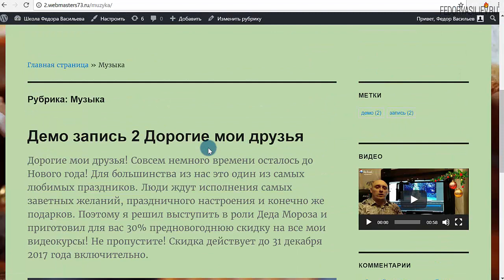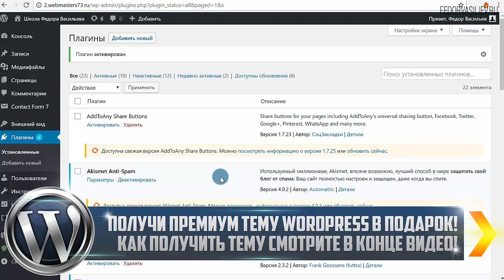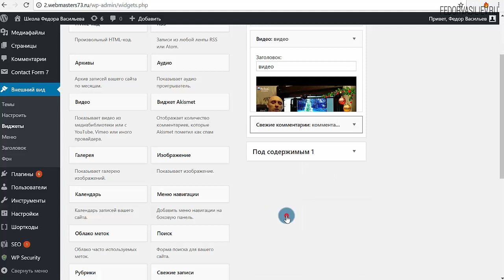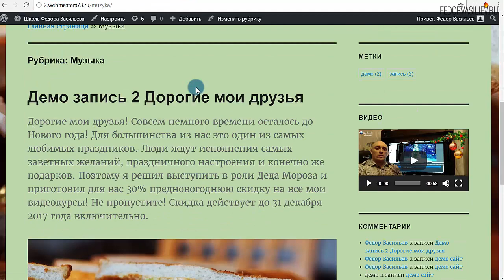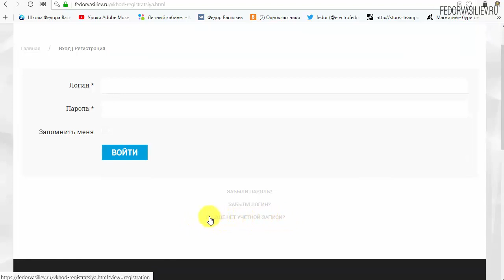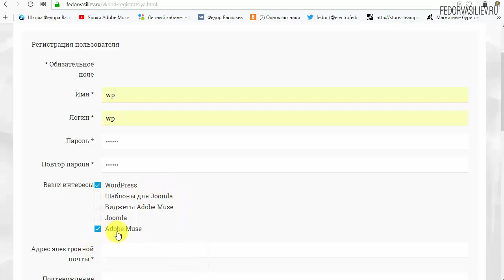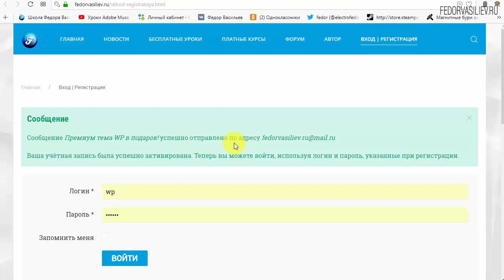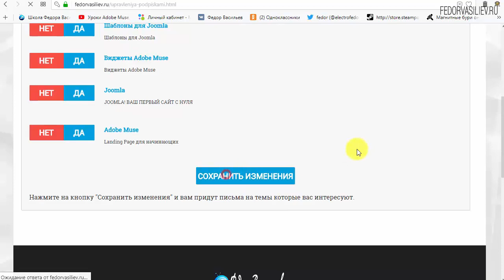Скрываем виджеты на нужных страницах в WordPress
В этом видео я покажу плагин для WordPress "Restrict Widgets". С помощью которого вы сможете скрыть или показать любой виджет, только на тех страницах что вам нужно.
3:58 Информация о премиум теме WordPress